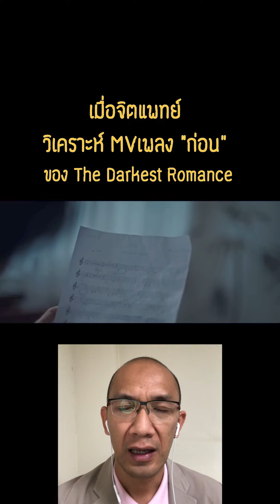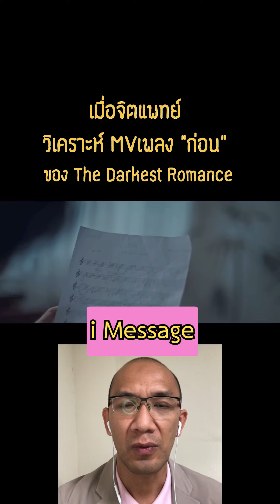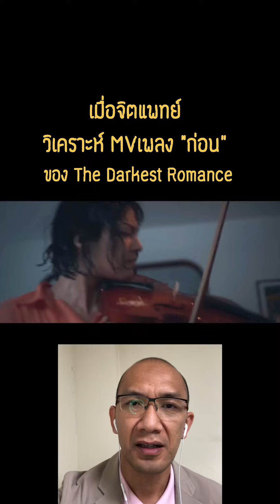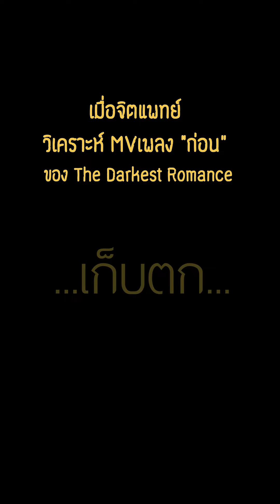ทำไมเธอจึงต้องการจากไป? | จิตวิเคราะห์ MV เพลง "ก่อน" ของ The Darkest Romance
เมื่อจิตแพทย์วิเคราะห์เพลง "ก่อน" ของThe Darkest Romance
0:00 เริ่ม
0:46 "Soul"
1:01 โครงสร้างของประโยคที่ยอดเยี่ยม
1:31  i-Message
2:07 ฉากลากโลงในตำนาน และ สัญชาตญาณ 2 อย่าง
3:17 ดับไฟ
3:56 หลักการพื้นฐานในการจัดการกับความรู้สึกสิ้นหวัง
5:00 อะไรทำให้นางเอก ไม่ฆ่าตัวตาย?
6:03 เก็บตก
7:02 ประโยคส่งเสริมสุขภาพจิตยอดเยี่ยม

* กำกับMVโดย : จั๊ก - จิรัฏฐ์ สมภักดี